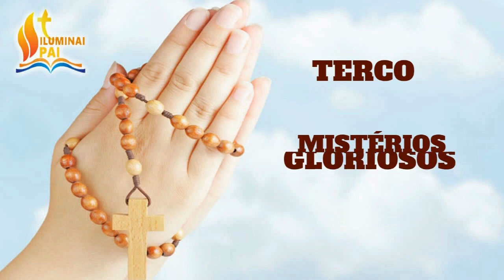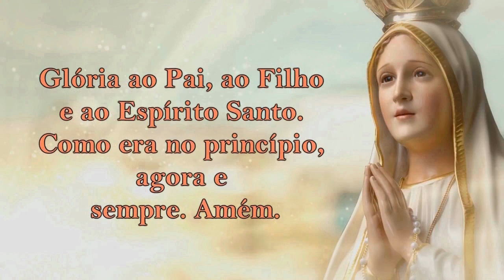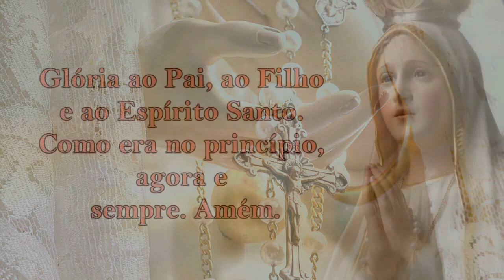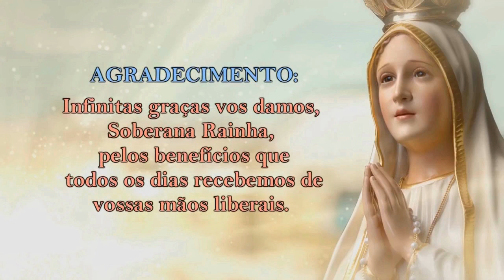27/02/2022 ORAÇÃO do TERÇO - Mistérios Gloriosos - Quartas e Domingos